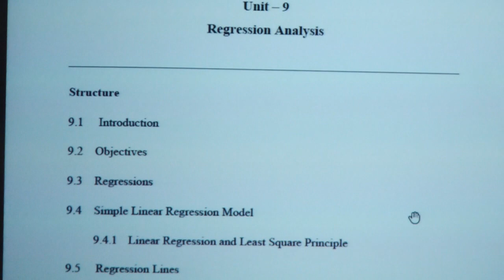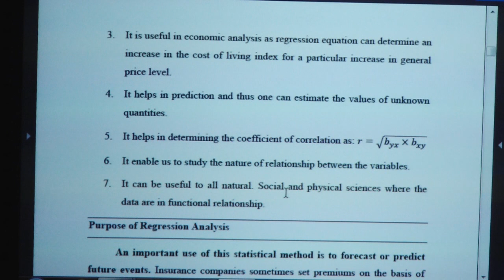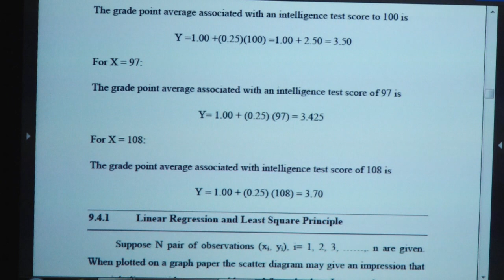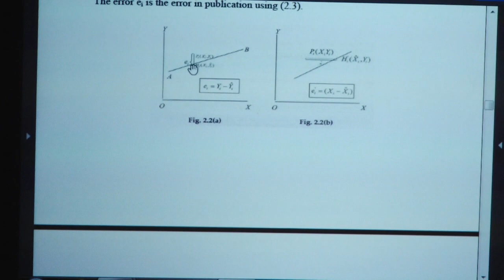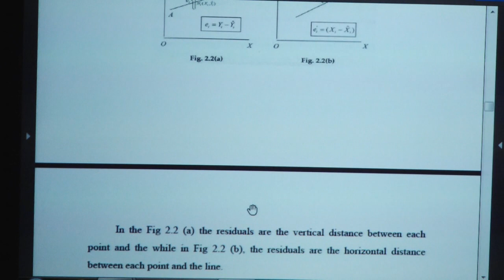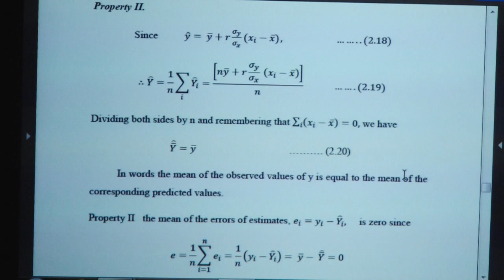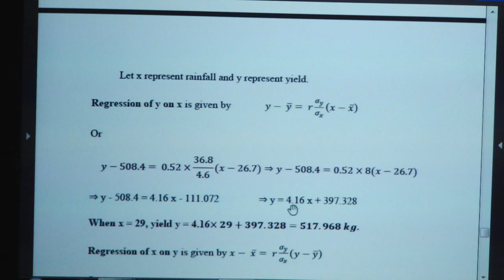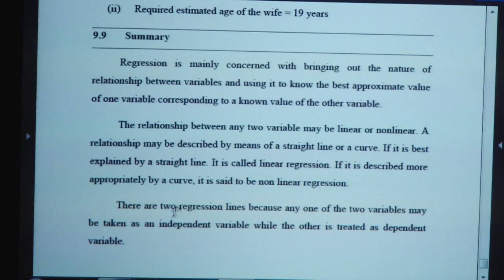UGSTAT – 101 Statistical Methods Unit – 9 By: Dr. Shruti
UGSTAT – 101

                  Statistical Methods

                          Block  - 04

      (Two Variables and Association)

                            Unit – 9

                Regression Analysis

                        By: Dr. Shruti